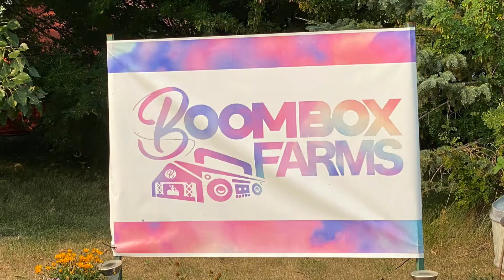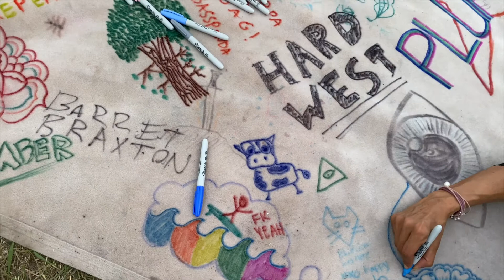Hard West Medical Team 2021